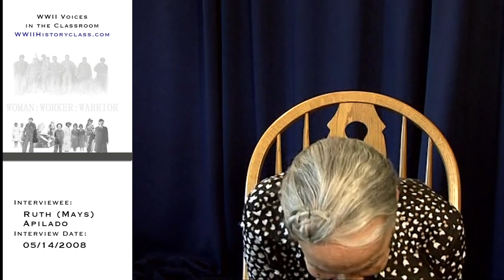WWWO 48 Ruth Mays Apilado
The Voices of WWII is a World War II oral history project recorded around Washington State that produced 2 documentaries.(WHEN WE WERE KIDS... WE WENT TO WAR and DURING THE WAR... WOMEN WENT TO WORK)  We gathered over 400 interview hours of powerful, poignant, historical, funny, serious, personal reflections and perspectives on WWII. The goal was to allow all of these people to tell their stories in their own words for future generations before they passed away. This channel has all of the raw unedited footage from those interviews.
Searching through the raw footage, you will hear personal stories from Washington State WWII era citizens who were: at Pearl Harbor, Iwo Jima, Normandy, prisoners of war, in concentration camps, the Holocaust, drafted, awarded the Purple heart, lost their children, spouse or sibling in the war, WAVES, WASPs, Tuskegee Airmen, at Hiroshima, in Japanese Americans internment camps, Rosie the Riveters, and so much more.
I’m glad you found this site. I hope you find some of the information you are looking for. May we never forget our past.